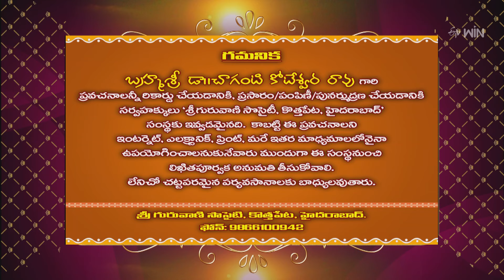Sri Anjaneyam (Chaganti Pravachanam) | Subhamastu | 5th June 2024 | ETV Telugu